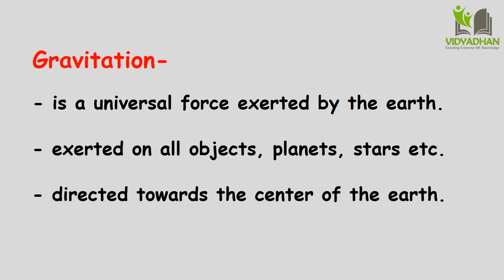Gavitation Class 10 Lecture (Part- 1)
In this video basic information about gravitation is given.

As we have learnt, the phenomenon of gravitation was discovered by Sir Isaac Newton. As the story goes, he discovered the force by seeing an apple fall from a tree on the ground. He wondered why all apples fall vertically downward and not at an angle to the vertical. Why do they not fly off in a horizontal direction? After much thought, he came to the conclusion that the earth must be attracting the apple towards itself and this attractive force must be directed towards the center of the earth. The direction from the apple on the tree to the center of the earth is the vertical direction at the position of the apple and thus, the apple falls vertically downwards.
The force on an apple on the tree is towards the center of the earth i.e. along the perpendicular from the position of the apple to the surface of the earth. The Figure also shows the gravitational force between the earth and the moon. The distances in the figure are not according to scale.
Ø Gravitation  Ø    Circular motion and centripetal force Ø  Kepler’s laws   Ø    Newton’s universal law of gravitation Ø   Acceleration due to the gravitational force of the  Earth Ø Free fall                    Ø  Escape velocity
 Newton thought that if the force of gravitation acts on apples on the tree at different heights from the surface of the earth, can it also act on objects at even greater heights, much farther away from the earth, like for example, the moon? Can it act on even farther objects like the other planets and the Sun?

Introduction to scientist Newton-
Great Scientists: Sir Issac Newton (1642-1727) was one of the greatest scientists of recent times. He was born in England. He gave his laws of motion, equations of motion and theory of gravity in his book Principia. Before this book was written, Kepler had given three laws describing planetary motions. However, the reason why planets move in the way described by Kepler’s laws was not known. Newton, with his theory of gravity, mathematically derived Kepler’s laws.
In addition to this, Newton did ground breaking work in several areas including light, heat, sound and mathematics. He invented a new branch of mathematics. This is called calculus and has wide ranging applications in physics and mathematics. He was the  first scientist to construct a reflecting telescope.